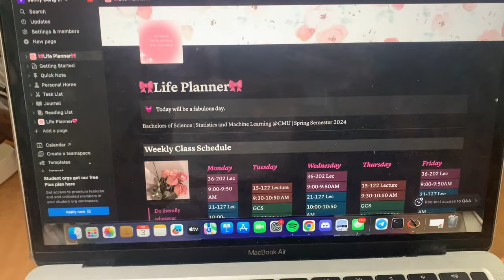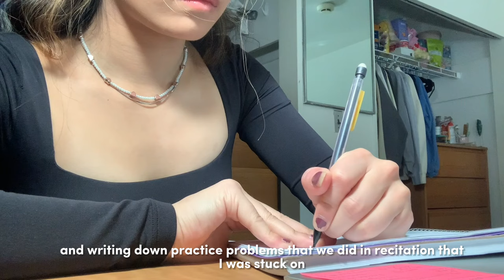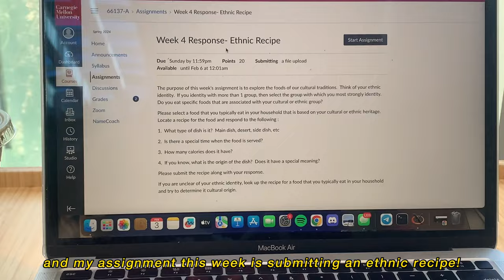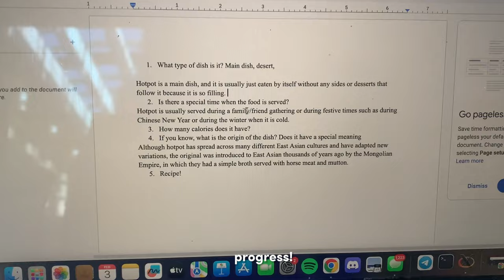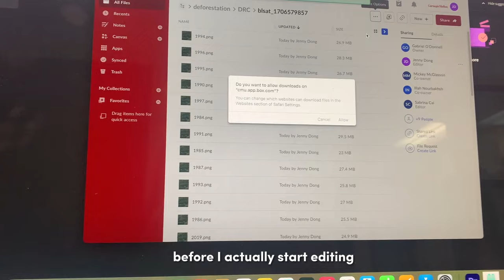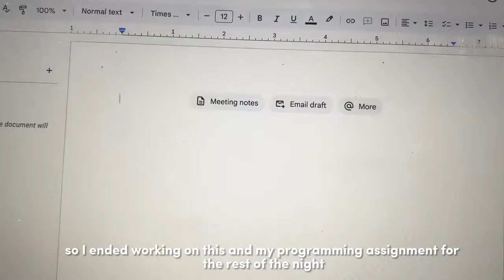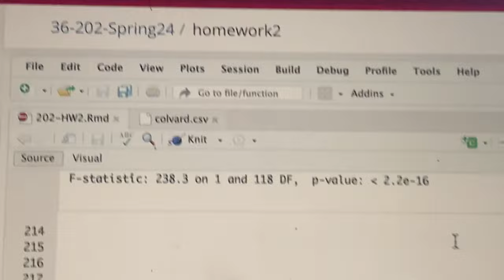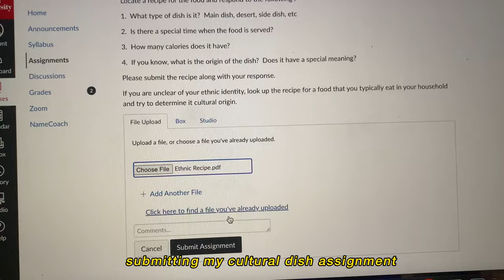24 hour study & work vlog 🎧📁 | lots of studying, library, note taking, productive, study motivation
Hi everyone, I had a super busy weekend with lots of homework and catching up on work so I decided to take you all along with me! I hope you guys are motivated to study and be productive, you got this! Wishing good luck to everyone on their next exam!

→faq
age: 18
ethnicity: chinese :)
college: carnegie mellon
major: statistics and machine learning
filming & editing: phone/imovie/capcut